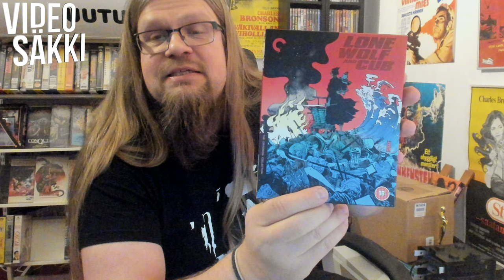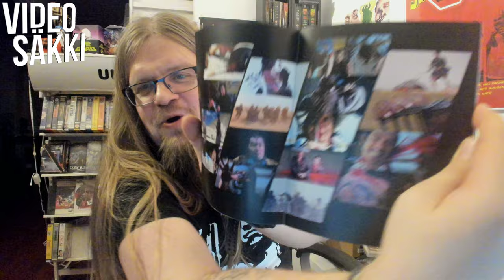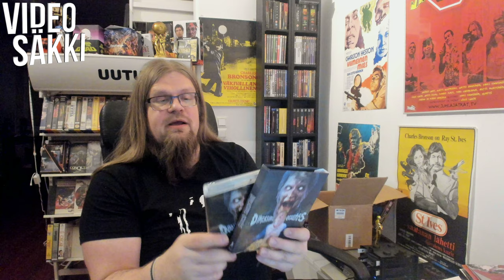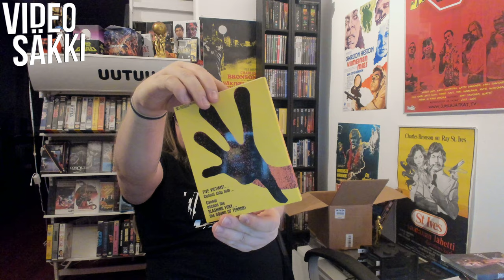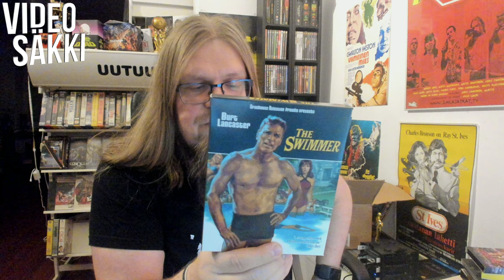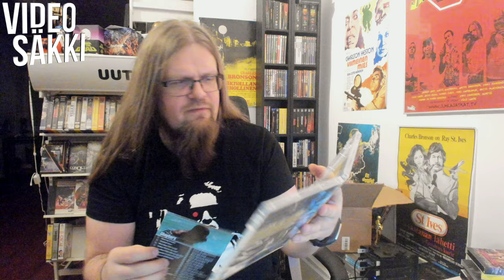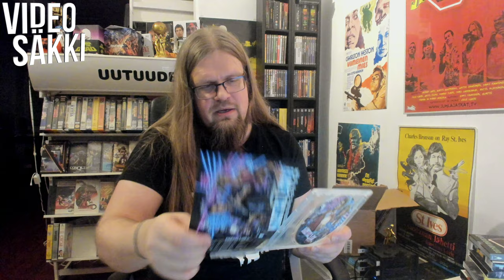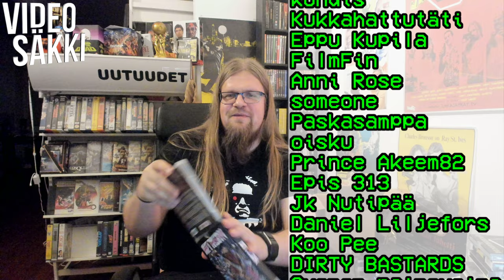Lone Wolf and Cub sekä Vinegar Syndrome UNBOKS! [Videosäkki 91]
Unboksataan Criterion Collection UK resiak vedos Lone Wolf And Cub sarjasta sekä valikoituja tärppejä Vinegar Syndrome megaboksista!